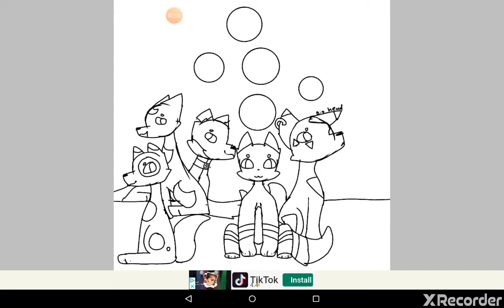Soooo... I made my own fandom thingy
Names
Light brown wolf: Shuri
Black and white wolf: Neo
Blue wolf: BlueMoon
Red wolf: RedWood
Black and red wolf: Arrow
Purple wolf: Jessie
Grey wolf: WhiteEye
Pink wolf: Rose
Dark brown wolf: Chip
Orange wolf: Blaze
Cream colour wolf: Cream

Please appreciate this